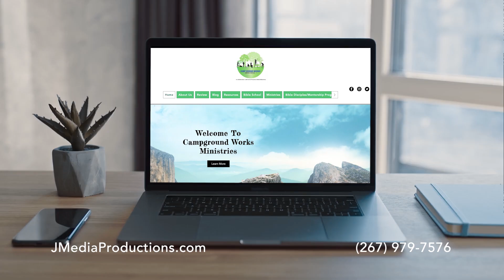J Media Productions LLC Commercial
Video, Film and Media Company
Will Be Aired on Television on October 16th  2021 - January 14th 2022